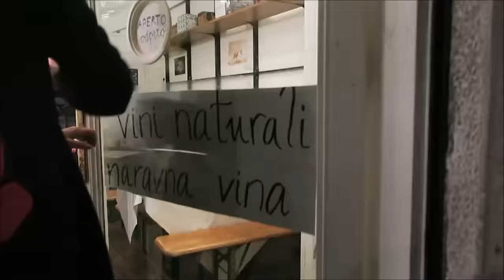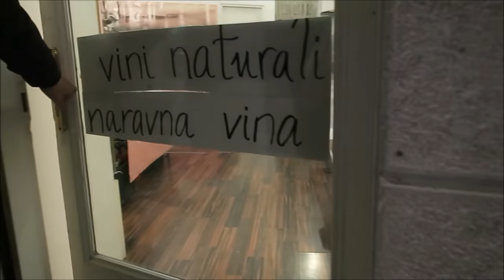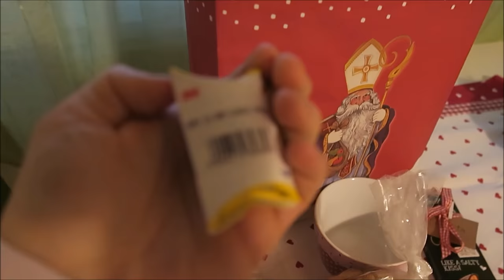Kaj mi je prinesel Miklavž? / decembrski vlogi